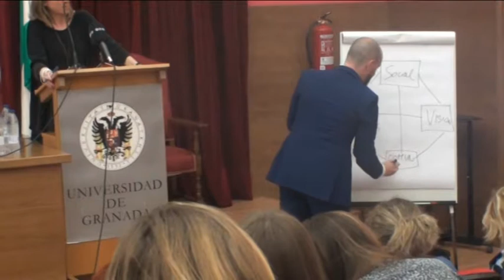Conferencia Raffaele Tovazzi, mayo de 2017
Conferencia "Perfectamente formados…. para un mundo que ya no existe"

 Aula Magna de la Facultad de Ciencias Económicas y Empresariales.

Raffaele Tovazzi se graduó en Filosofía en Italia y se especializó en comunicación y negociación estratégica en la Universidad de Harvard, es el mayor experto italiano en Programación Neurolingüística aplicada a la manipulación mediática y desarrolla programas educativos innovadores dirigidos a empresas e instituciones. Colabora con los managers de algunas de las marcas italianas más famosas en el mundo, entre éstas FERRARI, MASERATI, TECHNOGYM, PININFARINA, MARCEGAGLIA y muchas otras.